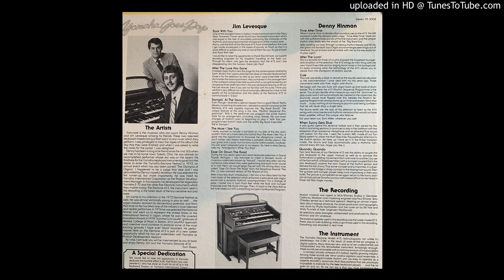Hinman and Levesque - Side 2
Performances on the Yamaha Electone 415/D-85. This LP is a product of Yamaha USA to demonstrate the Yamaha D85 as it's known in the USA or the 415 as sold in Europe. Supposedly it is the same as the D800 in Japan but someone said the Japanese voicing was different.

Side 1 is performed by Jim Levesque, Side 2 by Denny Hinman.

Denny Hinman was instrumental in the voicing of the D85/415 as well as the E70 Electones (sorry for the pun)

1. Time After Time
2. After the Lovin'
3. Cure
4. When Sunny gets Blue
5. Quando quando